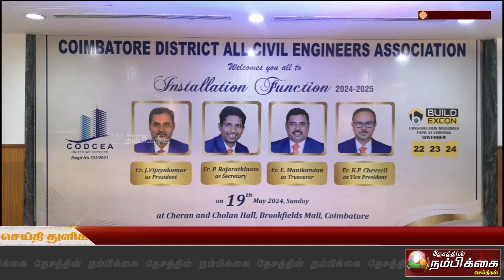கட்டுமான பொறியாளர்கள் சங்கத்தினர் தமிழக அரசுக்கு கோரிக்கை